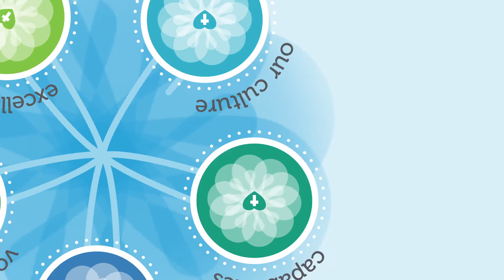LCA - Growing Deep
A graphic animation video explaining the new LCA - Growing Deep model for Lutheran Education Australia.